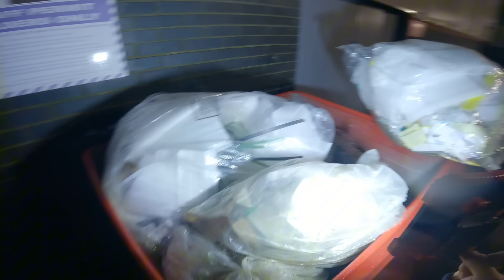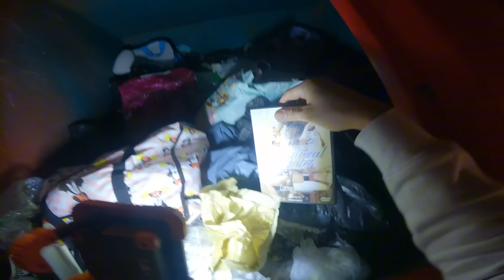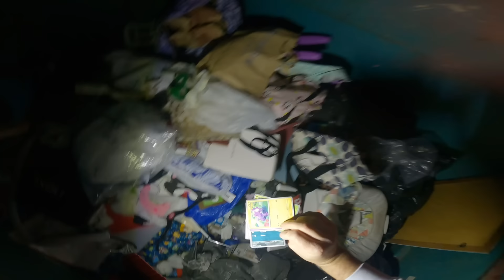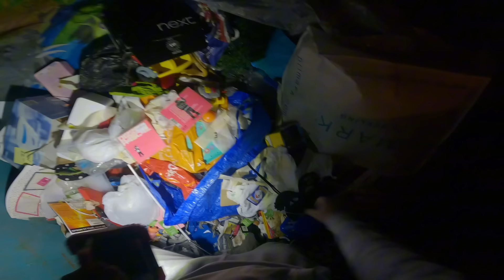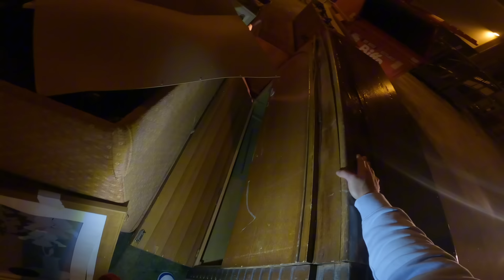THE ART OF DUMPSTER DIVING!!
Best night diving ever!!